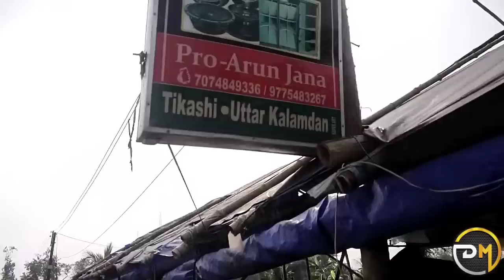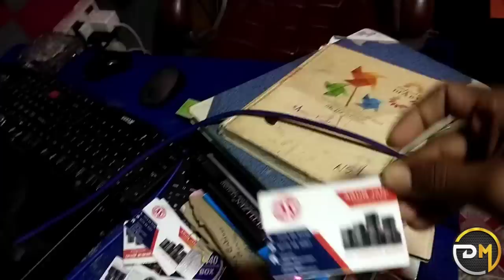AS Box Cabinet Full Review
AS Box Cabinet Full Review || @DJ DAS MUSIC

You can follow me in facebook and Instagram too.